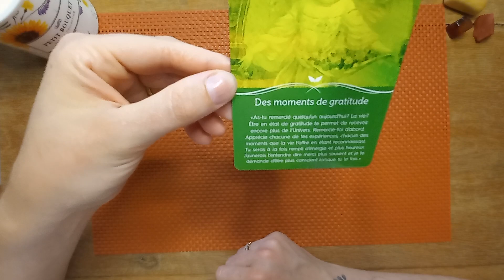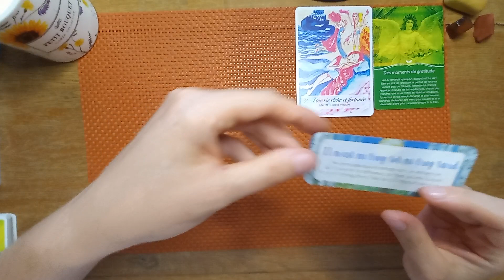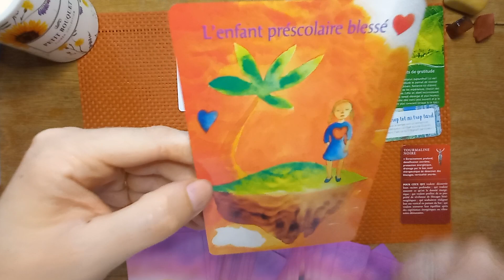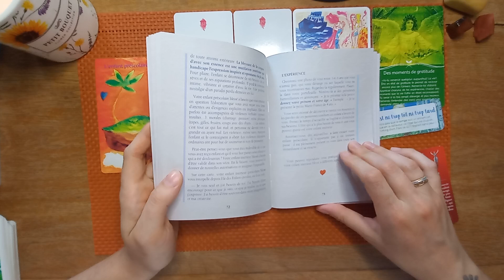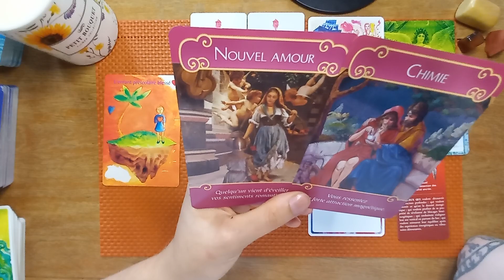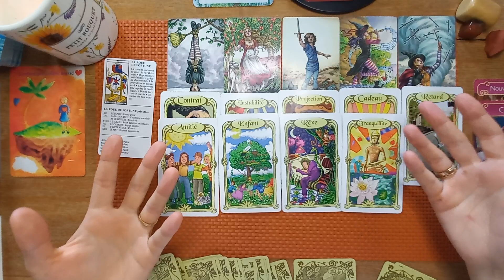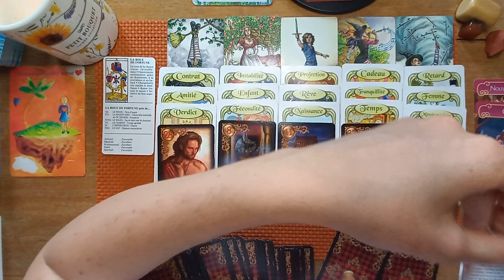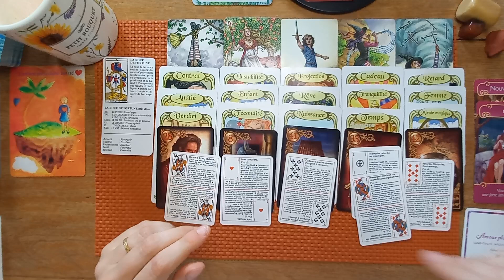🐏 Bélier, la roue tourne! JUILLET 2022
Bonjour amis Béliers 😁
Bienvenue sur votre tirage général de Juillet 2022.

💌Oracle des Messages de L'amour💌

🔸️L'Oracle d'Ankaa🔸️

🌈La voix des pierres, cristaux & chakras🌈

🦉La Voyante🦉

♾L'Oracle de l'Abondance Illimitée♾